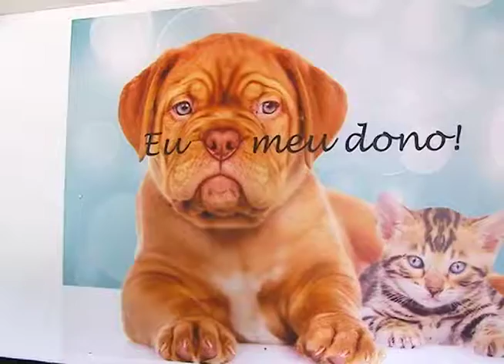HOSP PEQUENOS AMIGOS 18 06 16